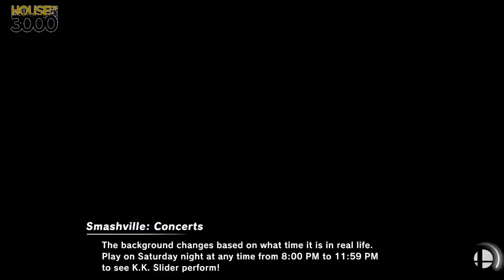[Smash Ultimate] XeNOwifi 44 (Winners Round 2) - davecreate vs Liam.m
davecreate(Inkling Girl Purple) vs Liam.m(Young Link Default)

 - XeNOwifi 44
 - Jan 13th, 2021

Commentators:
 - Ho3K | Munoz (@MunozScyther)
 - Z- (@ZMinus13)

Venue Fee: $8
Singles:   $7
Doubles:   $5

Venue Address -
21 Ludlow